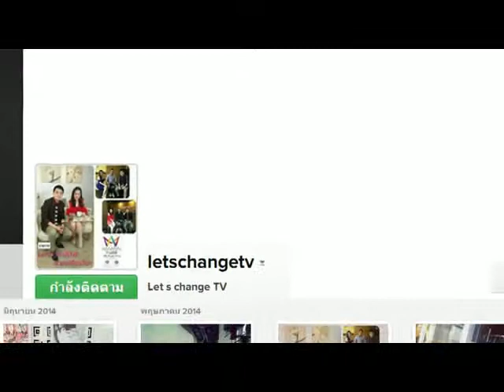รายการ Let's Change EP.7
รายการย้อนหลัง ออกอากาศ วันเสาร์ที่ 5 ก.ค. 57 ช่วง Makeover Show ตอน เคล็ดลับจาก ​IG ดารา